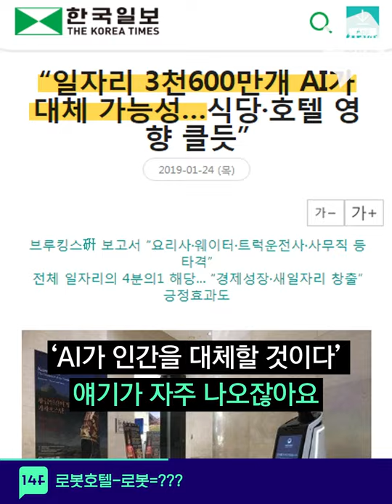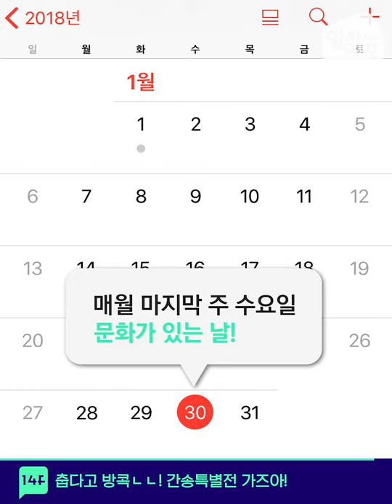로봇도 일 못하면 짤리는 세상 / 14F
우리 일자리 뺏는다던 로봇이
갑자기 해고된 이유 무엇?